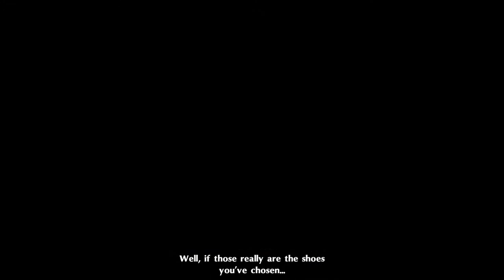Persona 5 Royal Walkthrough Part 62 - Cendrillon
Kasumi has been called in to a meeting with a teacher saying that her recent place in the gymnastics competition (3rd place) will have the school revoke her status as an honor student unless she places first. At the stadium, Kasumi and Joker enter an unknown Palace. There, Kasumi's resolve to prevent anyone from speaking ill of her dreams and reminding them who she is causes her to awaken her Persona - Cendrillon. When being asked to join the Phantom Thieves, Kasumi declines as she wants to focus on her gymnastics.

Name chosen: Amamiya Ren